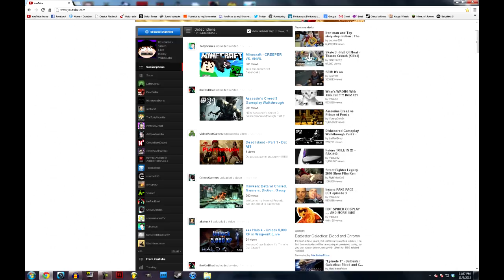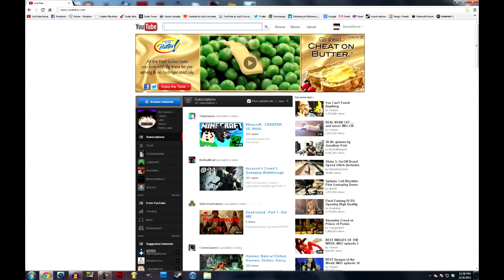How to fix YouTube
Song: Terminal Swag - Tension